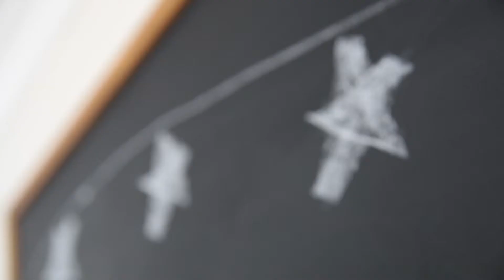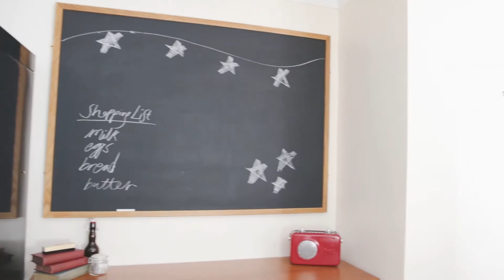How to Make & Paint Blackboard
"How-to" video showing all of the steps to make and paint a large blackboard with an oak frame.

Please see videos we have created for other clients where they have saved money by sharing the production costs with complementary products and brands on the same film set.